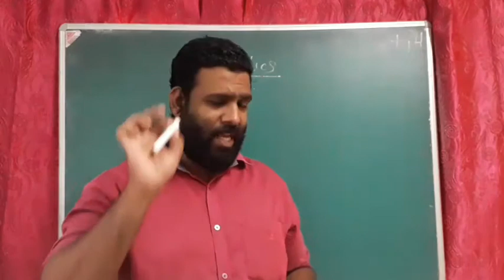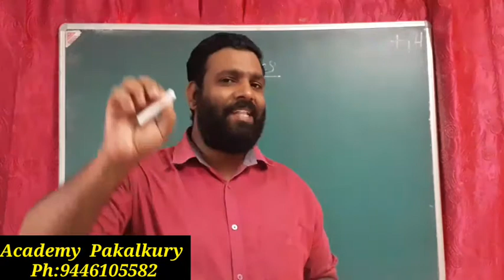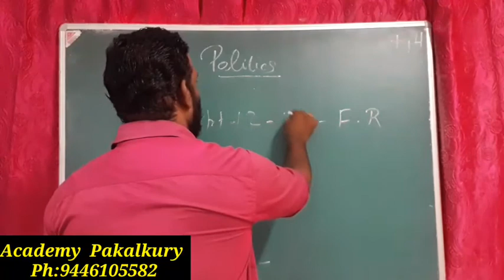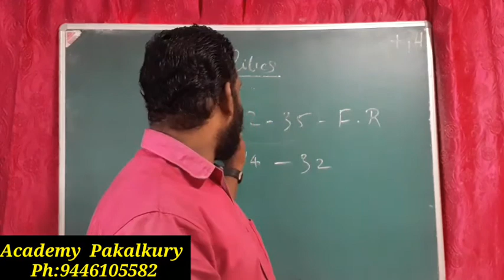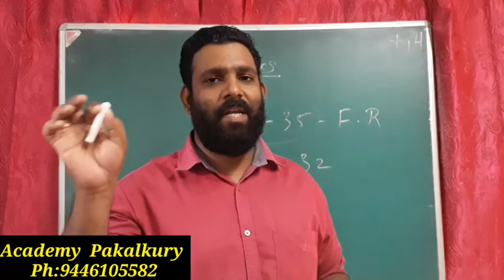Plus 1 Political Science